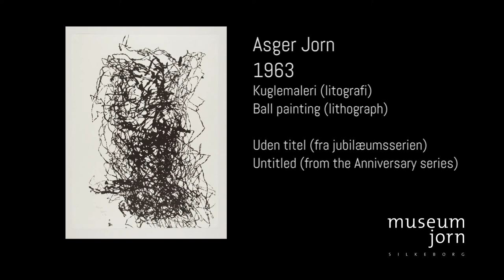Kuglemaleri // Ball Painting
På udstillingen "Dr. Jorns institut for kunstneriske forstyrrelser" på Museum Jorn, Silkeborg 27. juni - 2. november 2014 kan du selv prøve kræfter med nogle af Asger Jorns kunstneriske metoder. På denne video viser vi teknikken: KUGLEMALERI.

The exhibition "Dr. Jorn Institute for Artistic Disturbances" at  Museum Jorn, Silkeborg (27 June to 2 November 2014) focuses on Asger Jorn's artistic practices and methods. In this DIY video  we demonstrate the technique: BALL PAINTING.